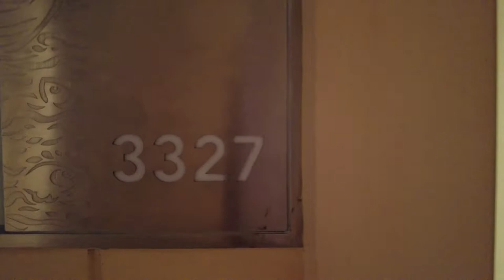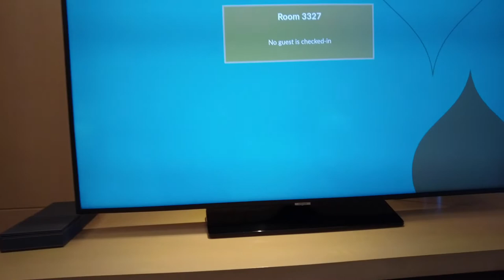아마리워터게이트 방콕2베드룸 이그제큐티브스위트 Amari Watergate Bangkok 2Bed Room Executive Suite 태초클럽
아마리 워터게이트 방콕은  1994년에 오픈한 아마리 계열의  5성급 호텔로 방콕 중심부 프라투남에 위치하며,  34층 건물에 564개의 객실을 갖추고 있습니다. 아마리 워터 게이트 방콕호텔은 식당가가 발달해 조식부페, 런치, 디너부페가 유명합니다. 객실수가 많으면 부페가 화려합니다.

아마리 워터게이트 방콕은 위치가 좋습니다. 호텔맞은편 도로상에는 플래티늄 쇼핑몰이 있고, 좌측에는 팔라디움 쇼핑몰, 우측에는 프라투남시장이 있습니다. 호텔앞 플래티님 쇼핑몰 뒷쪽에는 방콕 최대백화점인 센트럴월드가 위치합니다. 빅씨 랏차담니도 호텔에서 500미터 거리입니다. 호텔 입구 인근에는 편의점, 패스프푸드점, 스타벅스, 마사지샵들이 많아 호텔생활이 비교적 편합니다.

아마리 워터게이트 방콕은 2020~2021년 대대적인 리노베이션을 해서 현재 룸,시설 상태가 매우 좋습니다. 호텔 주변의 수많은 쇼핑몰, 쇼핑샵, 마사지샵, 세탁소등등의 편의시설이 있어 의외로 편리하고, 왕궁,사원,카오산도 미터택시로 10분 거리입니다. 수완나픔공항으로 가는 공항철도역인 파야타이도 비교적 가까워 여행자들에게 이상적인 곳입니다.

아마리 워터게이트 방콕  2베드룸  이그제큐티브 스위트 룸크기 104sqm이며, 룸2, 욕실2, 거실1, 공용화장실1로 구성되어 있습니다.  사실상 1베드룸 코너스위트와 클럽룸이 커넥팅도어로 연결된 경우입니다. 발코니는 없습니다. 방에는 데이베드가 있어 저녁에는 침대로 전환이 가능합니다. 룸  바닥은 카페트이며 카페트가 비교적 최근에 설치했기 때문에 매우 깨끗하며 청소상태가 좋습니다. 욕실에는 샤워부스 자쿠지.욕조, 치약,칫솔을 제공합니다.